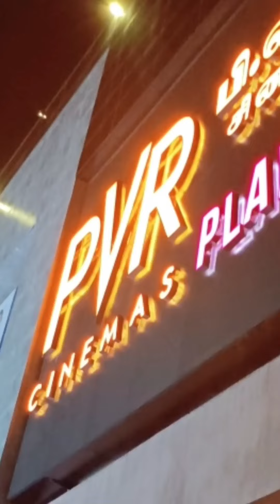Ponniyin Selvan movie worst experience ☹️😓